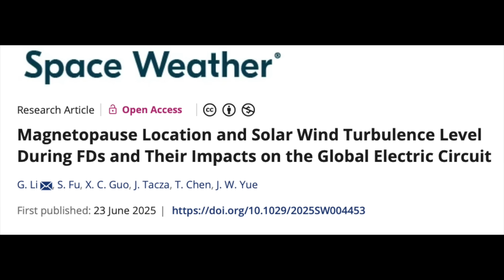Double Nova, Solar Impact to Atmosphere, Quakes and Storms | S0 News July.4.2025